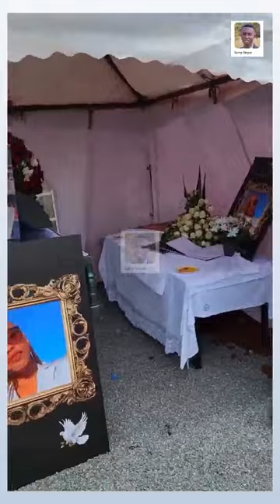Shan Wanita Burial Proceedings/SAMMY boy Attended